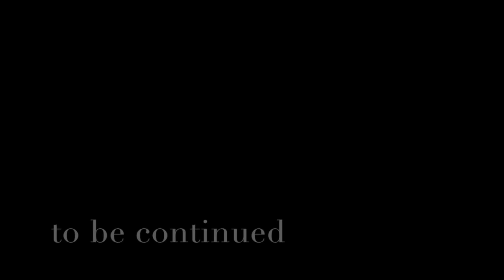The Baseball Bet (Glowing Eyes Twenty One Pilots Fan Made Music Video)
to be finished later or never